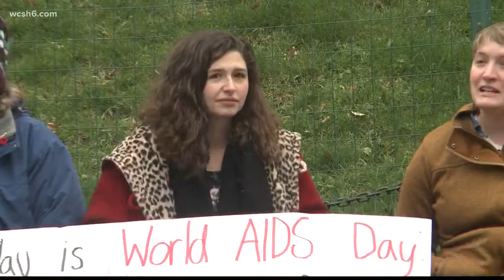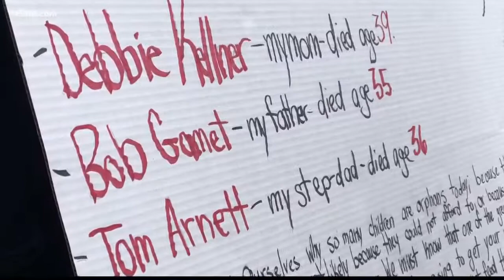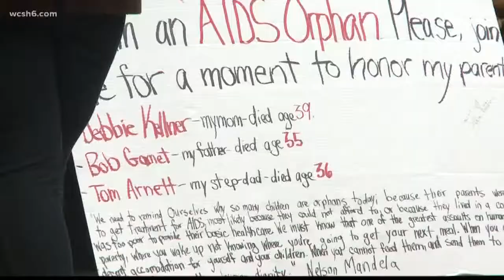NOW: World Aids Day